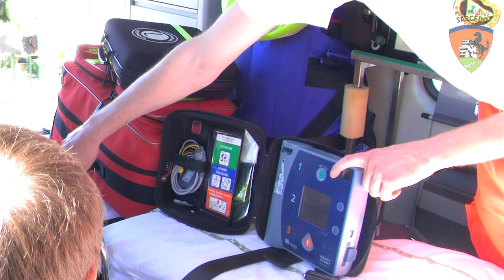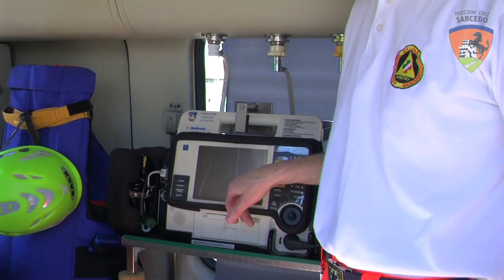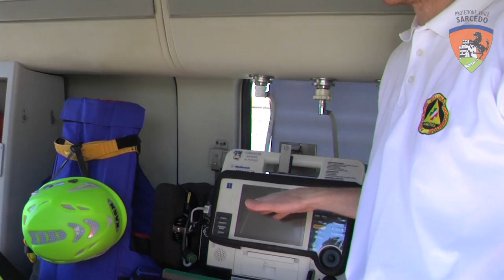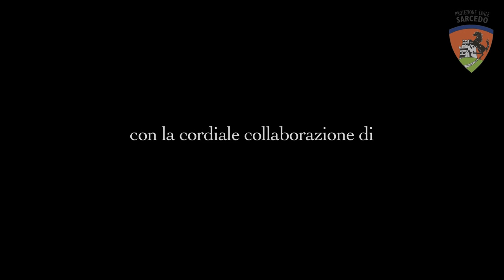Ambulanza - HD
(IT) Momento formativo su come è attrezzata un'ambulanza e come operano i soccorritori su di essa, tenuto dai volontari dell'Associazione Italiana Soccorritori, sezione di Marostica, per le classi che hanno partecipato al "Corso di Protezione Civile" svolto in collaborazione con l'Istituto Comprensivo 'Tiziano Vecellio' di Sarcedo (VI).

Riprese, montaggio video ed audio mix di Giovanni Graziani.

(EN) Formative moment about how you operate a fully equipped ambulance and how paramedics work on it, given by the volunteers of the Italian Rescuers Association, section of Marostica, for classes that participated in the "Course of Civil Protection" held in conjunction with the Comprehensive Institute 'Tiziano Vecellio' of Sarcedo (VI).

Shootings, video editing and audio mix by Giovanni Graziani.

(EN) = This video and its contents (texts, images, graphic, video, audio, software and any other form of intellectual property) are provided solely for informational purposes to illustrate the activities carried out by Civil Protection Volunteers Sarcedo, and may not reflect the most recent developments in law or jurisprudence. Links to other sites or web pages are made for user's convenience: there is no recommendation from us in relation to such sites, nor do we accept any liability in relation to their content.

(EN) = Any duplication, reproduction, release, print or use in whole or in part of this video, which is carried out for commercial purposes, is prohibited: this video may be reproduced, distributed, communicated to the public, exposed in public, represented, performed and acted by any means and format to the condition that there be given credit for it and that a link to this video is provided to the public. You may modify, remix, transform the material and rely on it for your work provided that credit for the material used is given, a link to the original video is provided, it is shown that changes have been attributed, the video obtained is not used for commercial purposes and will not be imposed additional restrictions: it will have to be distributed using the same Creative Commons license - Attribution CC BY-NC-SA The works of which the source is indicated, are property of their respective rights holders and their dependents. We intend to fully respect the intellectual property rights of third parties, which is why if someone considers to be injured in their exclusive rights may contact us for removal of copyrighted materials.